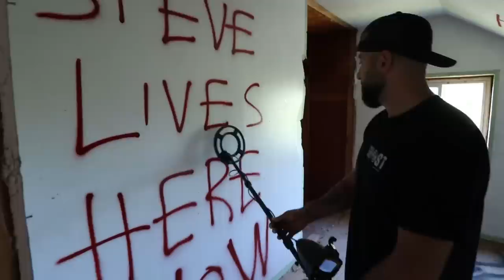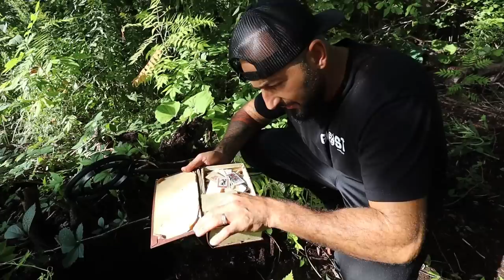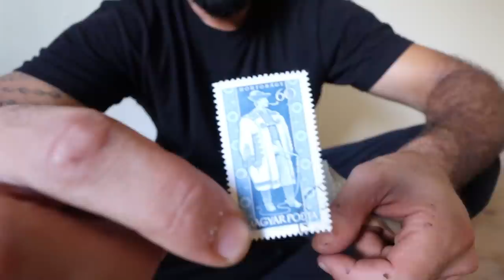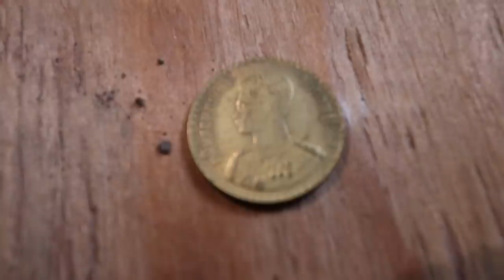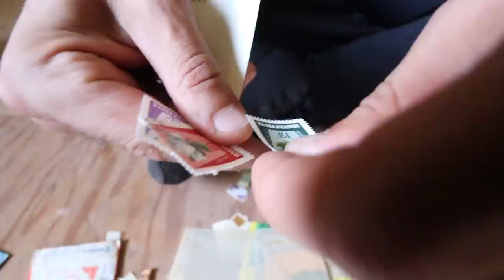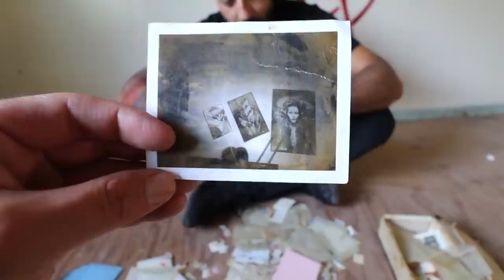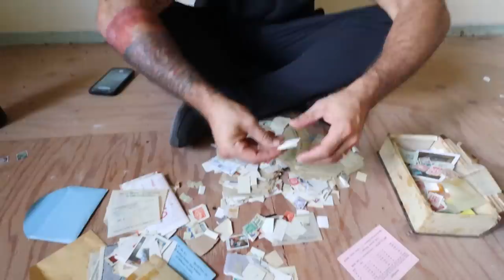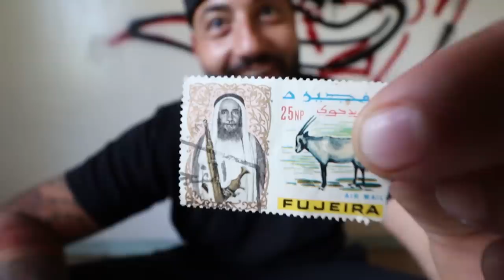I BOUGHT AN ABANDONED HOUSE AND FOUND MORE NAZI TREASURE IN THE GROUND!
10-I FILMED MY SELF SLEEPING ON A HAUNTED YACHT! GHOST ACTIVITY CAUGHT ON CAMERA! | MOE SARGI